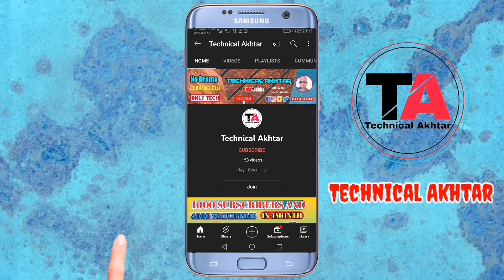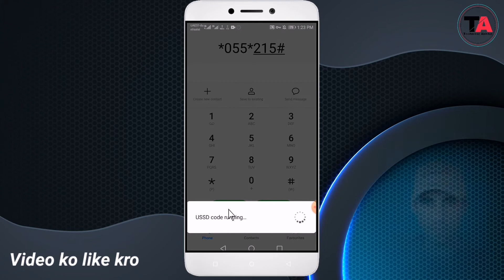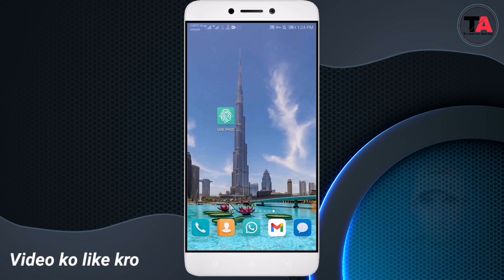du Special offer 100 national minutes only 10AED | how to activate du local call offer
about channel: technical Akhtar is a technical and app review channel where you find in own hindi language hope you like it. thank you.